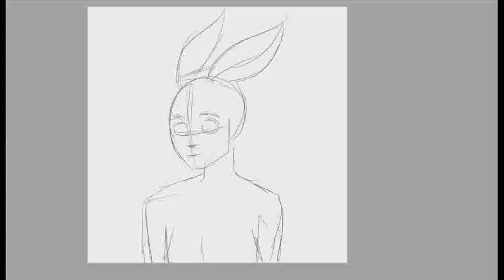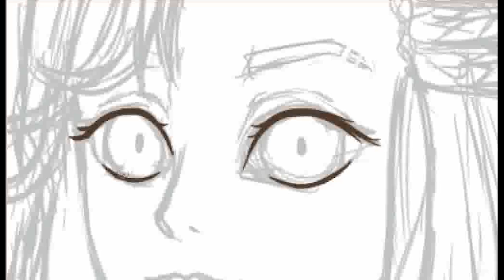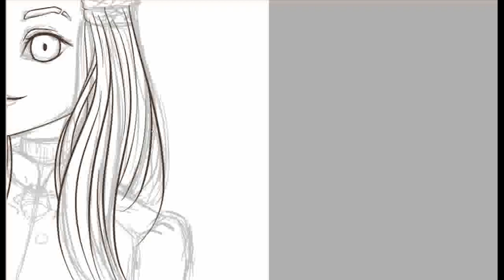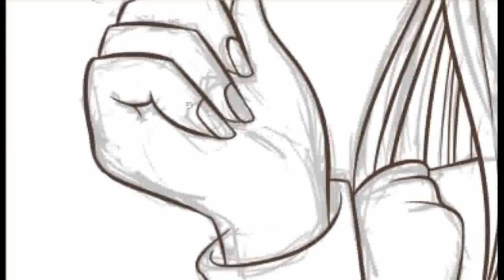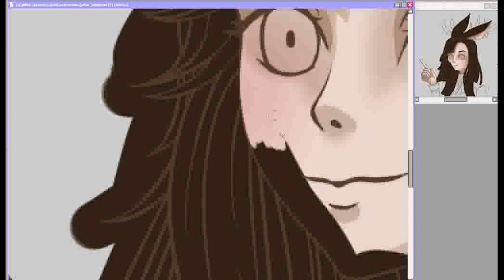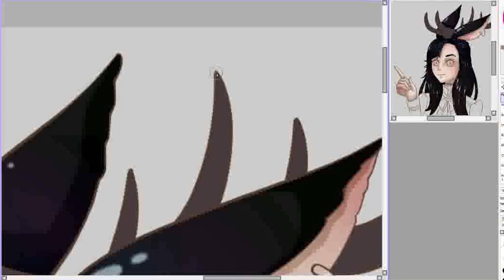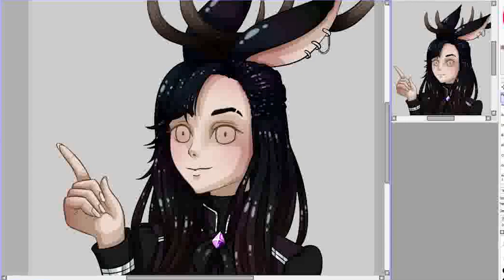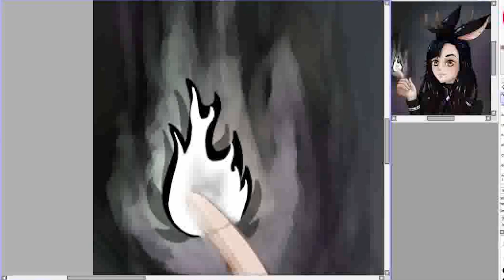Speedpaint: Drawing my DnD char Alva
Drawing dark hair is not easy. I tried to give her's a raven like look with the green and violet tones in it.
Please tell me what you think! This style is a bit older, maybe you notice the differences too! :D